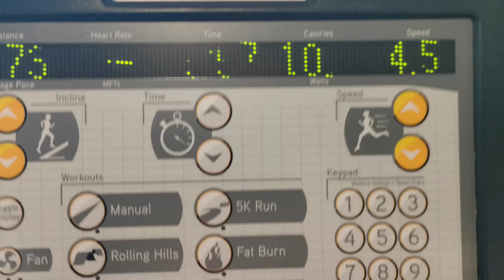A NORMAL DAY IN MY LIFE || Depression / Mom Life / Yvette Sports Haul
Follow me in a regular day in my life as a full time mom / fitness youtuber. We're talking about my depression, celebrating my son his 3rd birthday and trying new pieces from Yvettesports

BLACK FRIDAY DEALS: (19th November - 25th November)
Sharonanew15 = 15%off on orders over $20

All the Sports Bra's are build for high impact workouts.

⚠️ Don't forget to tag me in your stories/posts so I can see you all enjoying! I LOVE seeing it!!!